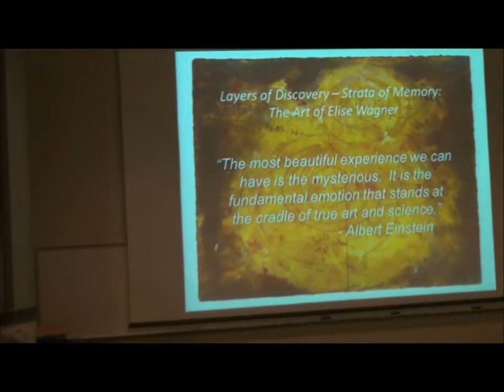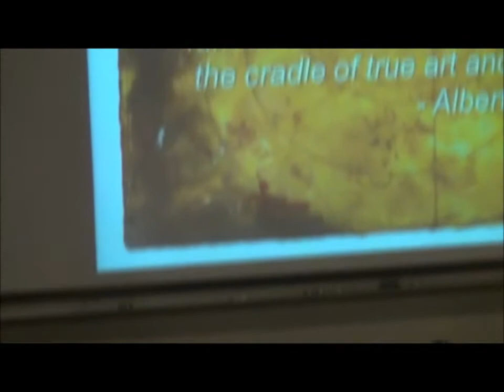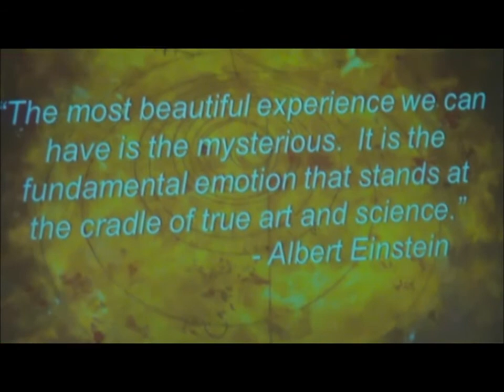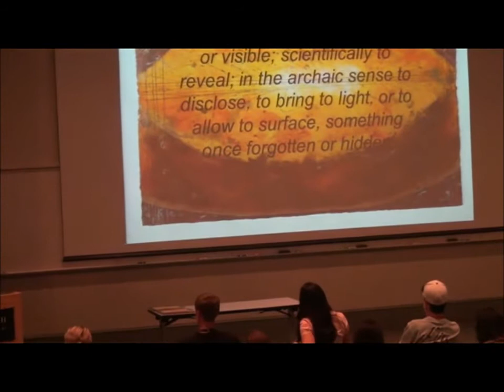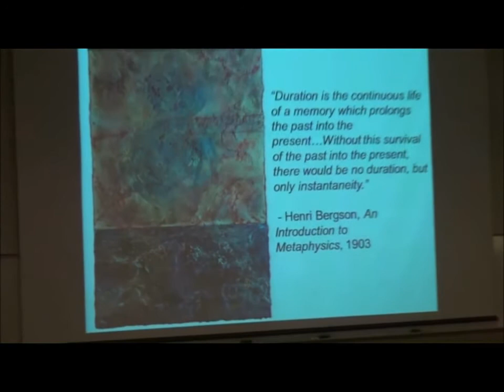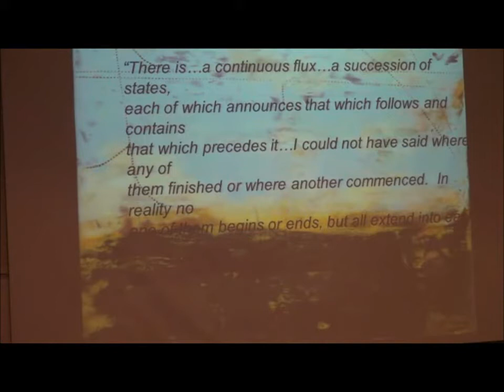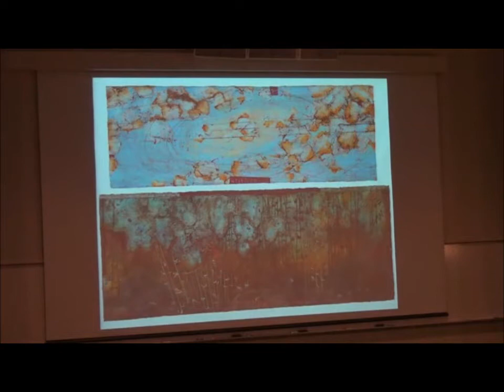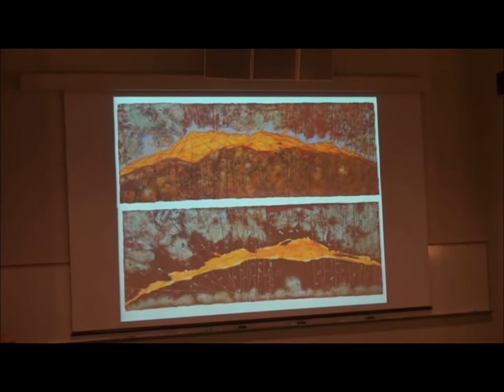Lecture: Layers of Discovery-Strata of Memory - The Art of Elise Wagner (part 1)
Art Historian and Chair of Humanities at Wentworth Institute of Technology, Dr. Ronald Bernier, discusses the work of Elise Wagner.

Discover -- to make known or visible; scientifically, to observe and reveal; in the archaic sense, to disclose, or to bring to light something forgotten or hidden.  All of this is what Elise Wagner's painting is about, emerging awareness -- of the infinitesimal and the vast, the microscopically close and the galactically far away.  By using the many symbols found in astronomy, physics and alchemy, Wagner's work invokes the seemingly illogical and arbitrary order inherent in an uncertain world.  This talk will examine how, amidst the blinding speed and pixilization of our contemporary visual culture, Wagner's paintings compel us -- the beholder -- to stop and pay attention, and how they speak to the unfolding of time and the passing of memory.